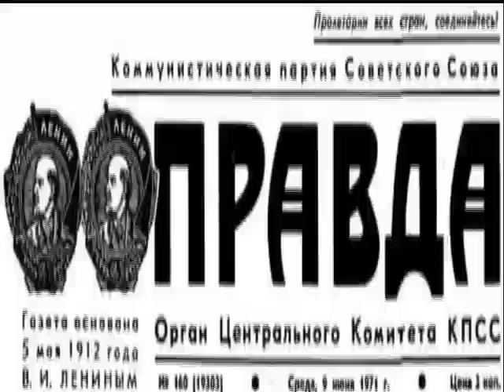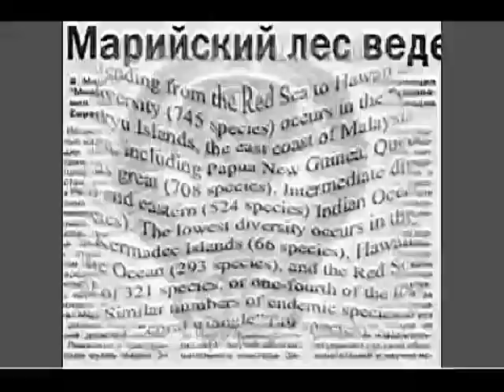Nina Hagen - Born In Xixax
programs used:
Adobe Photoshop
Ulead VideoStudio, Corel VideoStudioX8
Abrosoft FantaMorph
Originally created and uploaded on March 24, 2010 (16,507 views)

NEW:
AD:Key - Tell Me Nothing (Feat. Restricted Area)